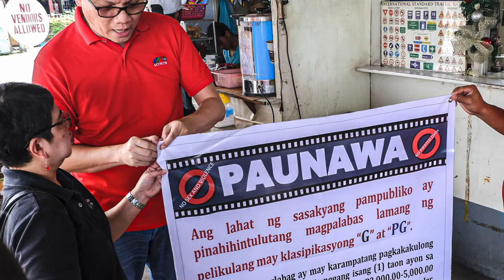THROWBACK TO 2019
THROWBACK!
For MTRCB Uncut'sfifth episode, Chair Rachel Arenas looks back to an eventful year for the Movie and Television Review and Classification Board, bringing us full circle with the Board's many successes last year with its many hopes and plans for 2020.

MTRCB UNCUT is the newest online show that offers a fresh take on current issues and highlights the interesting perspectives of the most relevant personalities in film and television.

Hosted by Chairperson Rachel Arenas, the show will serve as a platform for those who want to learn more about the MTRCB as well as about the current issues and trends affecting the industry. It will also be peppered with features and fun segments to showcase “the other side” of actors, directors and other influential personalities.